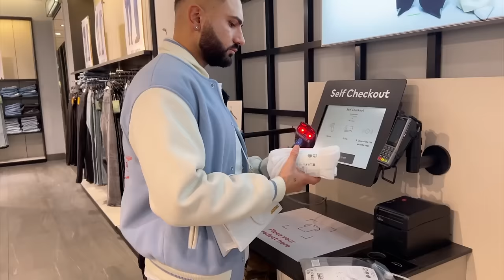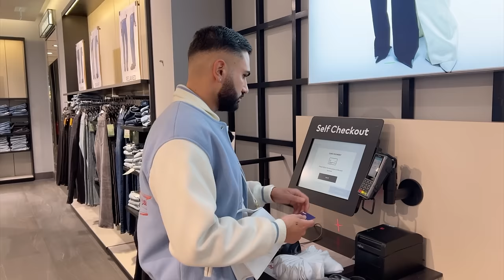Londra Vlog II